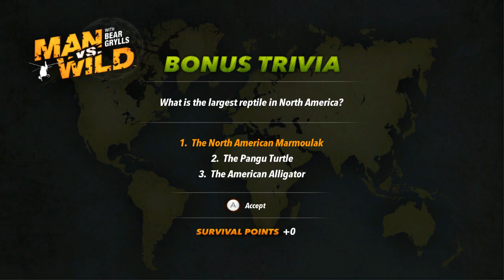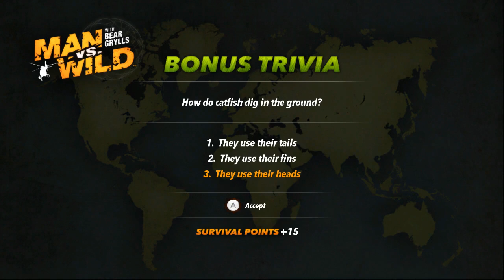Let's Play Man vs. Wild 08: Literal Deus Ex Machina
And then we groaned for fifteen minutes straight.